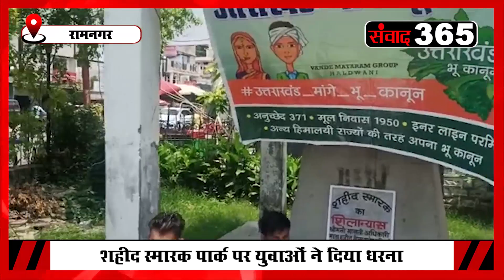उत्तराखंड की खबरें Samvaad365